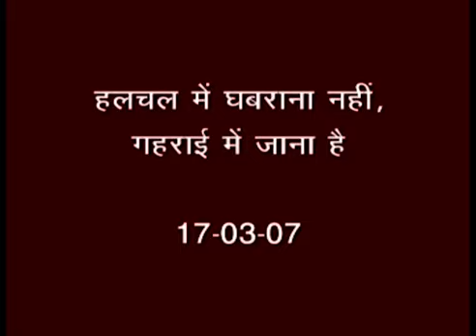Hulchul mein ghabrana nahin gahrai mein jana # Avyakt Bapdada explained.